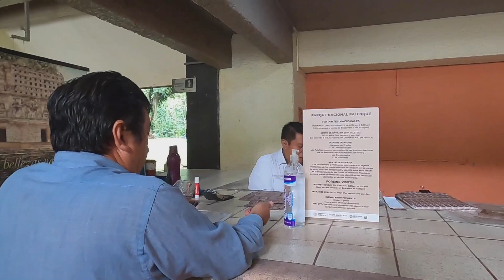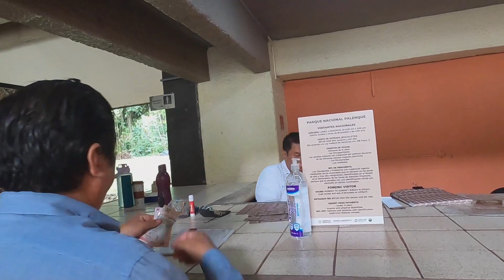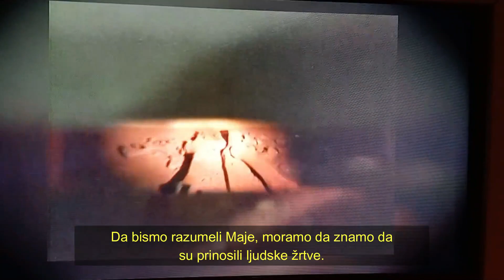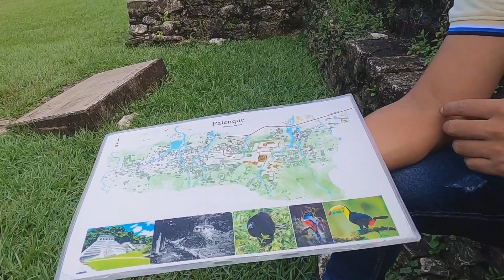ZADIVLJUJUĆI MAJANSKI GRAD [S3-172]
Od 2011. putujem biciklom oko sveta, živeći kao nomad, uglavnom u šatoru. Nakon 7 godina koje sam provela pedalajući u Evropi, Aziji i Okeaniji, početkom 2020. prešla sam na latinoamerički kontinet. Započela sam višegodišnju turu od Patagonije do Aljaske, koja se zove Panamerika, i koja važi za najdužu rutu na svetu (oko 33.000 km u jednom potezu).